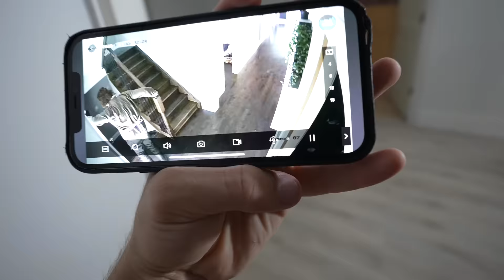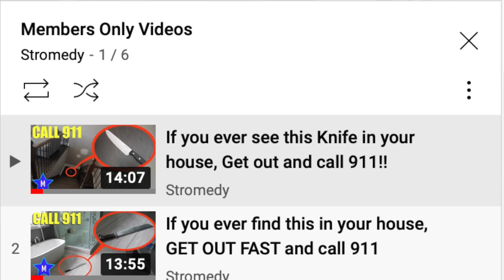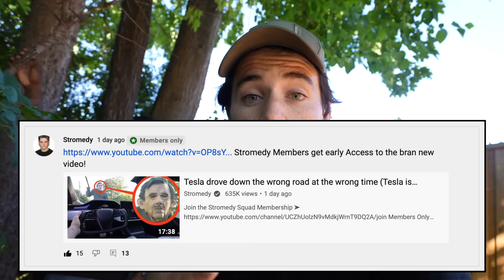if you ever find a Chainsaw outside your House, Run away as FAST as you can!!